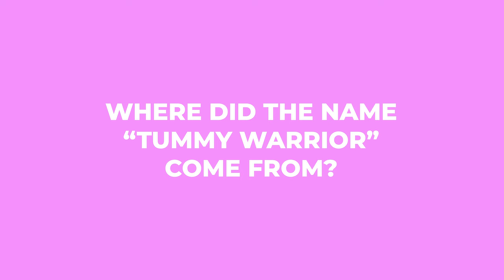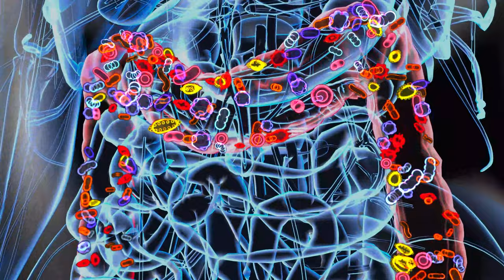Healing Diastasis Recti with Nutrition and Gut Health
Healing diastasis recti with Nutritions, what food should you incorporate into your diet? Let's find out.

Free Diastasis Recti Recovery Blueprint. (How I lost 35lbs and trimmed 9 inches off the waist at the same time)

Becky's favourite products for tummy, ab separation, postpartum wrap

Thank you very much, talk to you soon!